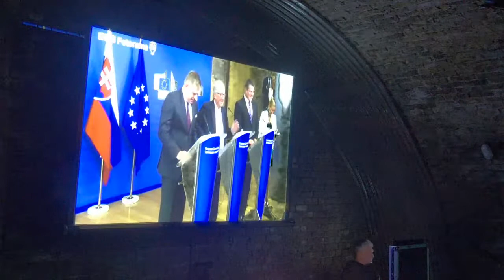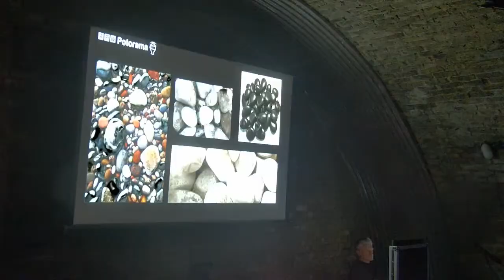Bureau of Silly ideas Live Stream